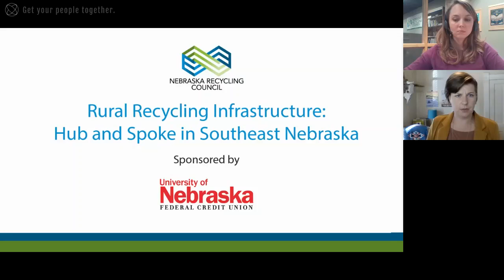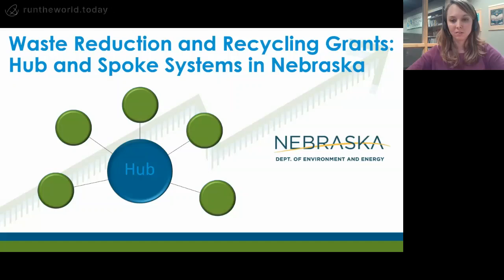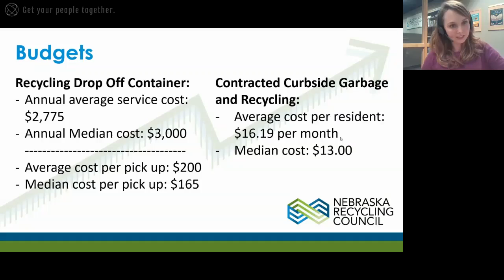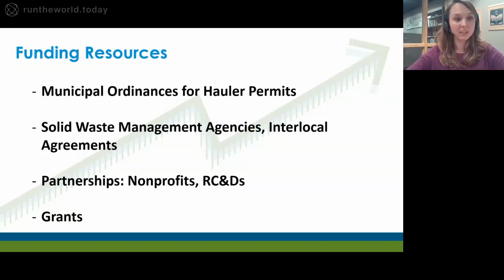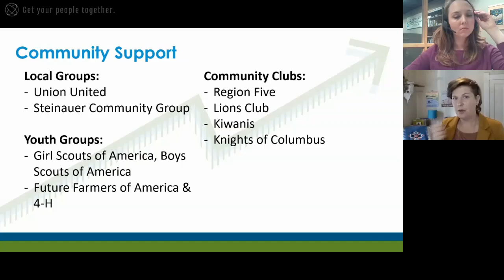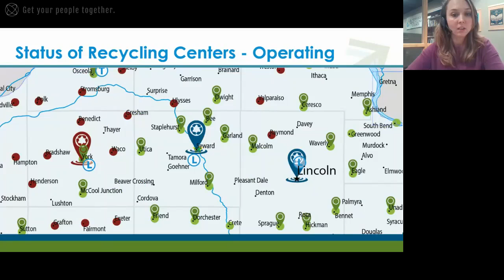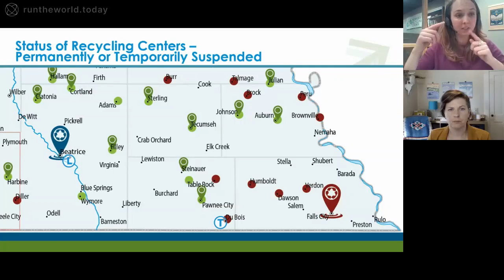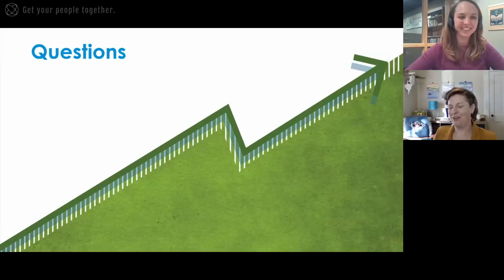2020 Fall Conference - Rural Recycling Infrastructure: Hub and Spoke in Southeast Nebraska